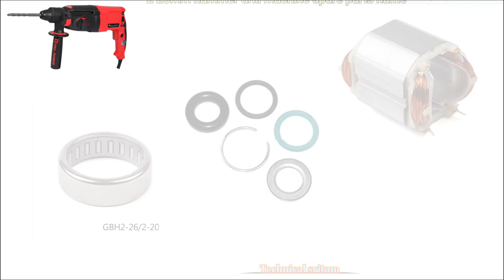Hammer drill machine spare parts name |hammer drill machine repair | hammer drill machin all spare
Hi

Friends yea video mea 26mm hammer drill ka spare parts name and price full details melaga, 2 26mm drill machine ka spare parts name and price is video mea deagaya hea,jasaki armatur, coil carbon, bearing, motor housing,puld bearing, Crank shaft or all spare parts name deay gaya hea,

mere channel mein aapko Power tools machine repair kasea hotahea mea batatahu or repair karka video banatahu, jasake drill machine, cutter machine, braker machine, hammer drill machine, angle grinder machine, planer machine, blower machine, welding machine repair video mere channel par apko melaga.

        technicalsritam

        Technical sritam